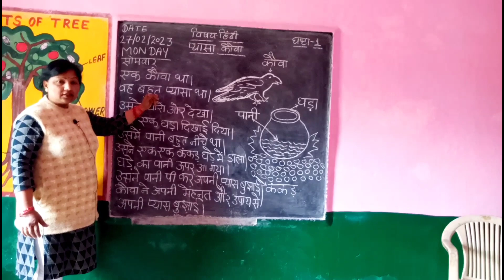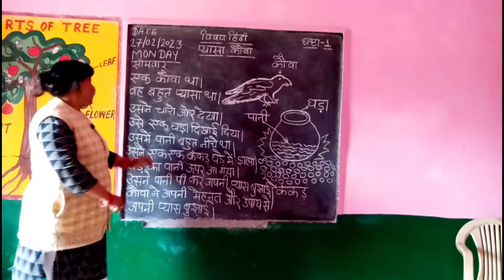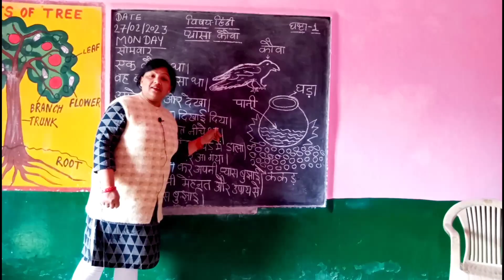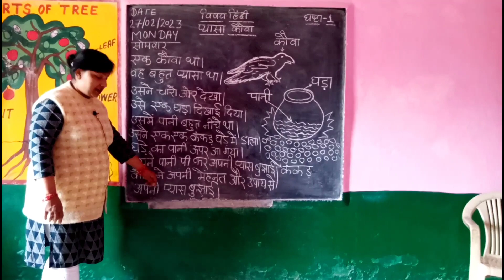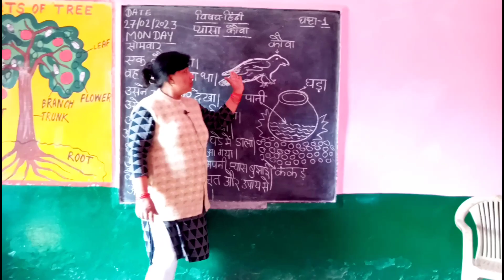कहानी प्यासा कौवा आदर्श अनुकरण वाचन निपुण भारत मिशन के लक्ष्यों को प्राप्त करने हेतु सरल प्रयास